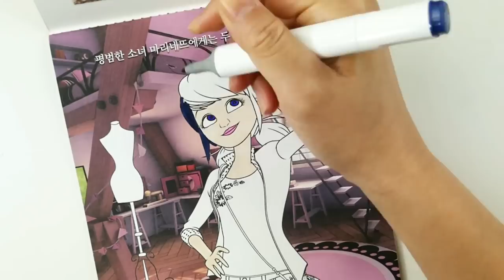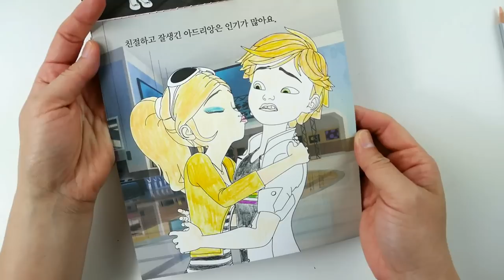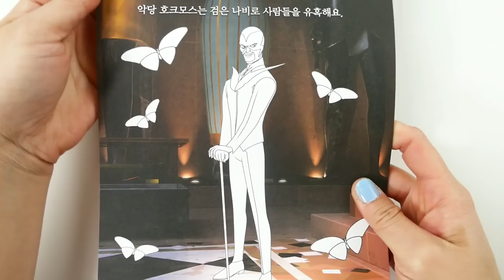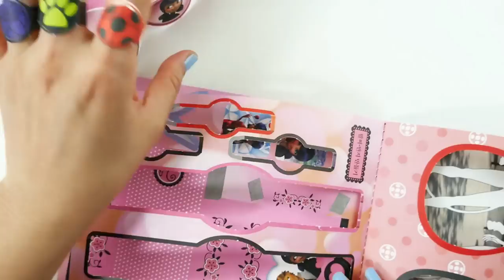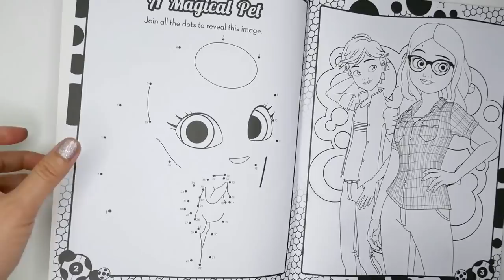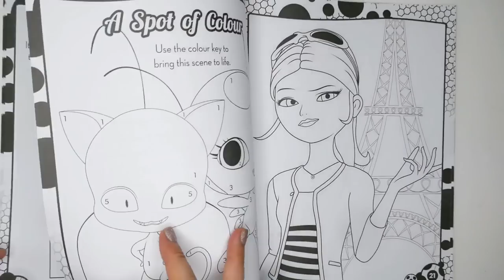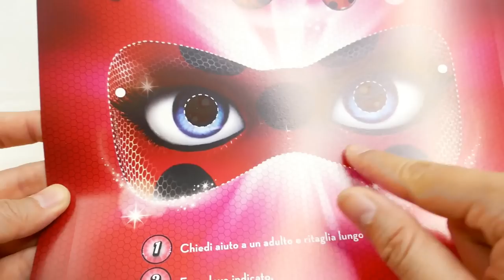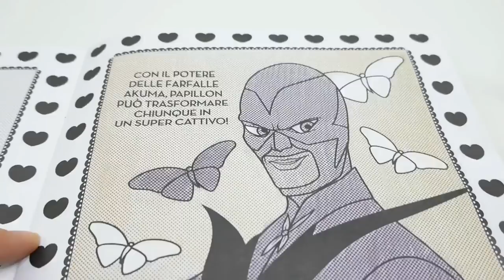Miraculous Ladybug Coloring Activity Book Compilation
This compilation video includes lots of Miraculous Ladybug coloring and activity books. The pages include coloring pages, stickers, puzzles, and more featuring your favorite characters. Ladybug, Cat noir, Hawk Moth, Chloe, and more . Which activity is your favorite?

Evies Toy House makes family friendly and kid safe videos for kids of all ages.